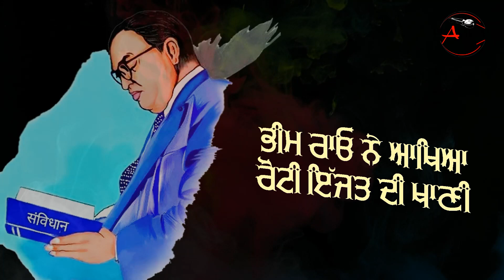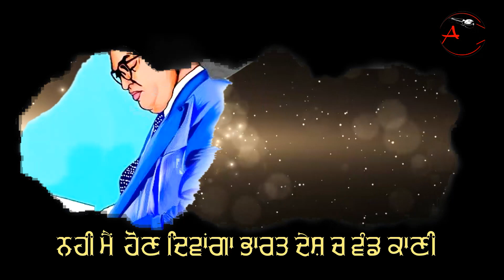DR. AMBEDKER DA SANDESH | Gurbachan Dhaliwal | Inderjit Ballowalia | Latest Song | Dhaliwal Records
Song - Dr. Ambedker Da Sandesh
Singer - Gurbachan Dhaliwal
Lyrics/Commentary - Inderjit Singh Ballowalia
Produced By - Gurbachan Dhaliwal, Seva Singh North, & Nitin Arora
Music Composer/Producer - Harpreet Anari (India)
Editor - Anari Studios
Mentor(s) - Prof. Gurinder Singh & Balwinder Singh (USA)
Special Thanks - Asher Bhatti Studios (Seattle)

English Translation:
Bhim Rao said, there is no rich or poor when it comes to food, we should all be equal
I want everyone to be treated equally in India

Even though we all have lived in the same country for centuries, we still get trampled by the wealthy
Just for a crumb of food, we beg in front of the rich
Picking up the pen, Bhim Rao made up his mind for the wellbeing of the poor

Bhim Rao went to the conference and demanded for equality
Listening to his speech, all of London was shaken up
This quick-witted man declared wise remarks

All men and women in this world are equal
Citizens of all countries have the right to vote
Through the ballot the new leader of the country will be determined

In the written constitution everyone's rights are equal
Bhim Rao was warrior who fought for the rights of the poor
Written by Ballowalia and sung by Gurbachan